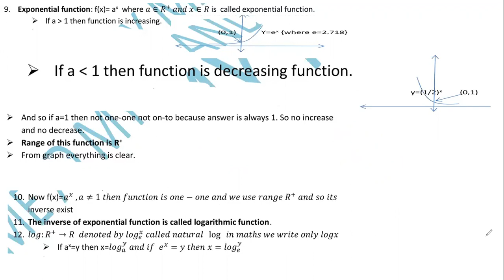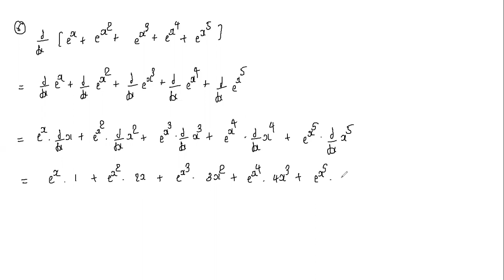12 SCIENCE EXPONENTIAL AND LOGARITHM [EXERCISE 5.4]